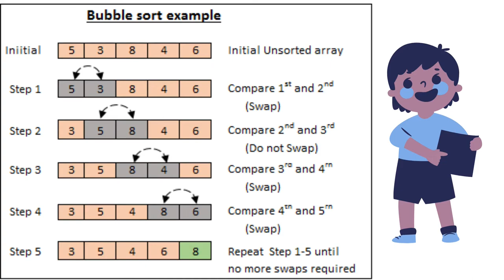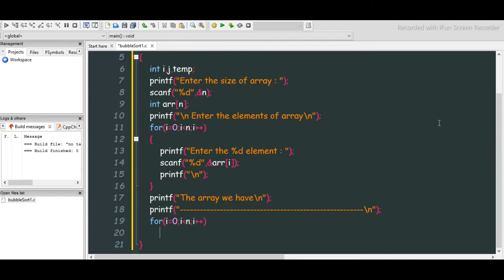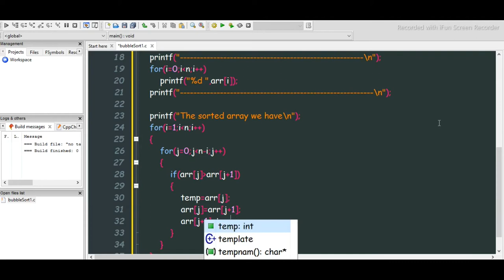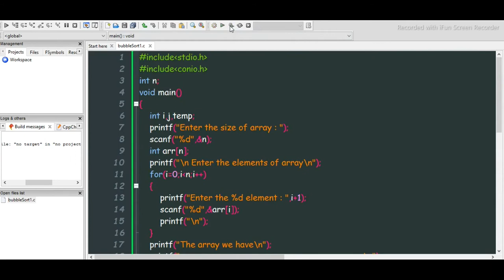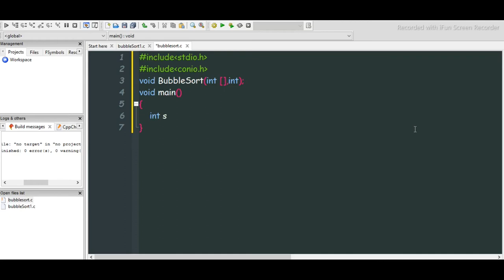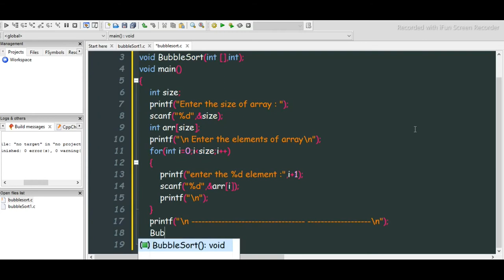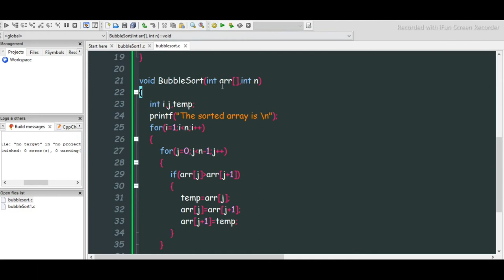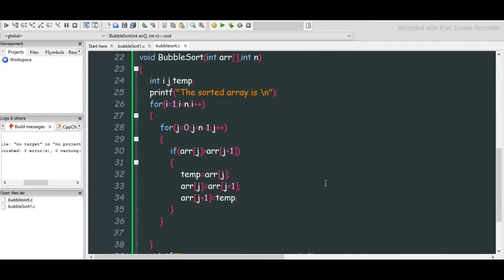bubble sort algorithm | bubble sort program in c | bubble sort program in c using function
bubble sort program in c using function
write a program to sort an array in ascending order
bubble sort algorithm in data structure